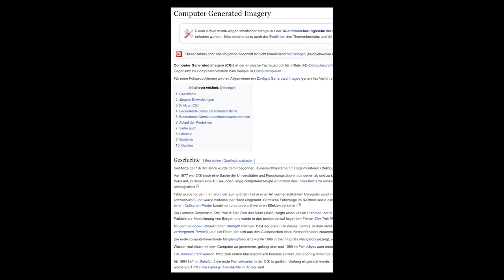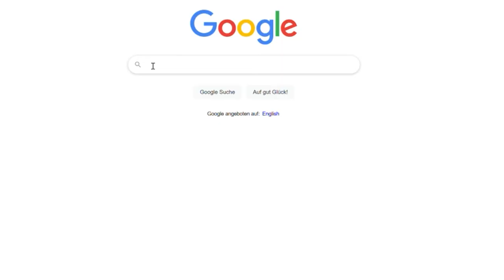BFF ON POINT II - Felix Brauner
Felix Brauner // BFF Junior Member

BFF · Berufsverband Freie Fotografen und Filmgestalter e.V.